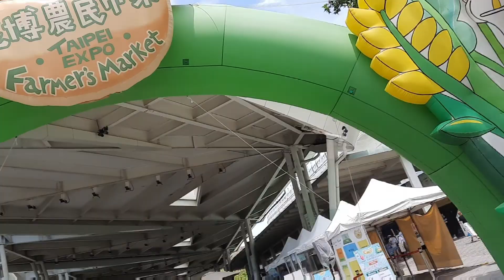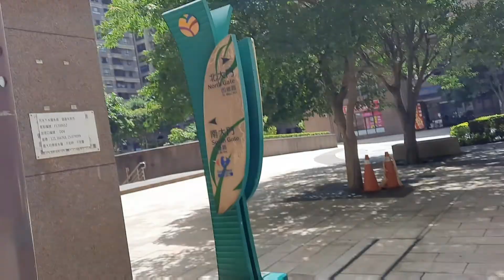Visiting my previous workplace and go to shopping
Hi guys I hope you enjoyed watching this video..
Have a nice day see you on my next video..